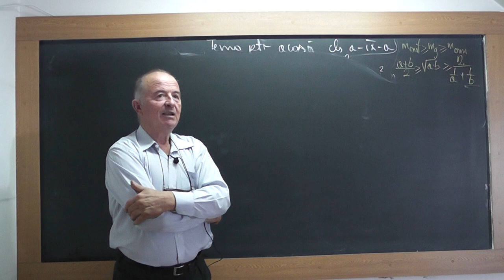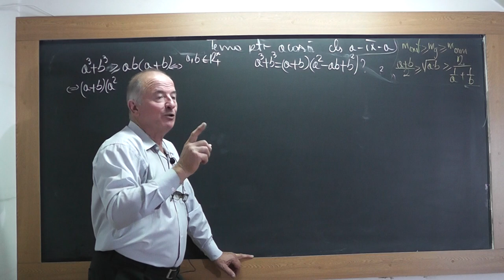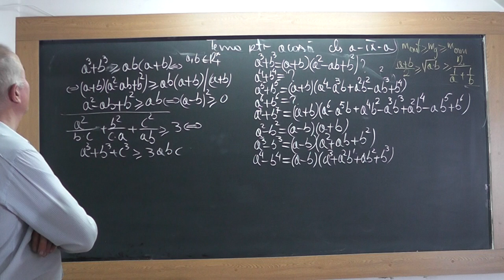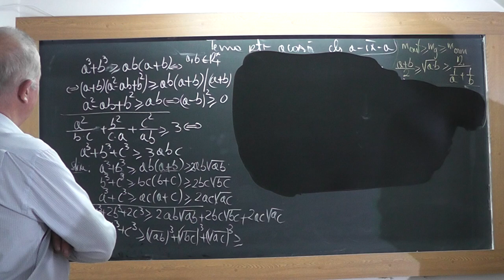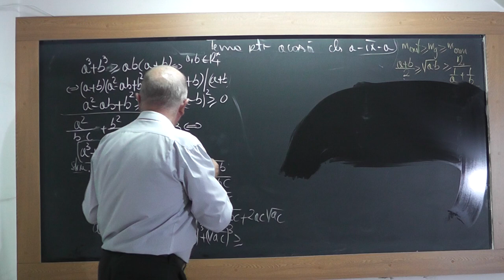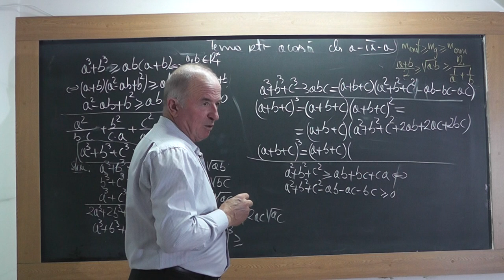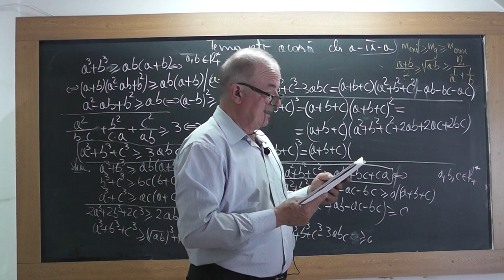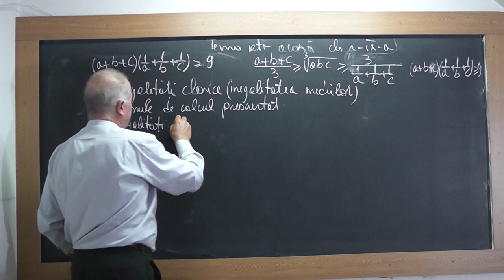2/2 Lectia 1559 Clasa 9 Inegalitati ce se reduc la inegalitati clasice: Inegalitatea mediilor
Aceste lectii sunt SUSTINUTE de VOI si daca va sunt utile, as aprecia un Like, Share, Comment - In aceasta lectie de matematica pe care o puteti vedea in direct si pe ne ocupam de tema pentru acasa la clasa a IX-a. Din cuprins: Inegalitati clasice (inegalitatea mediilor), Formule de calcul prescurtat, Inegalitati care se reduc la inegalitati clasice.
- VIDEO MATEMATICA cu Proful Online sau cautati pe Google: profu online Ioan Ursu